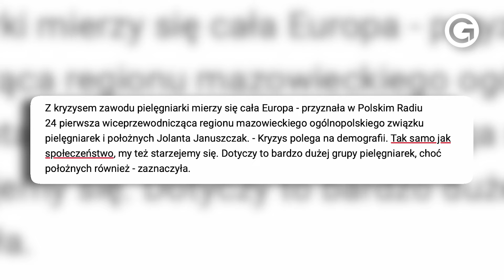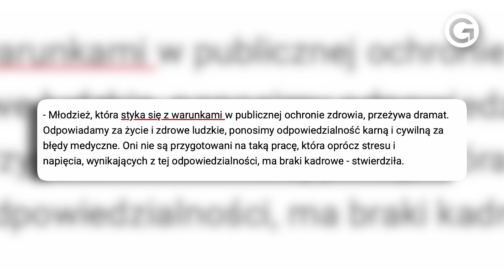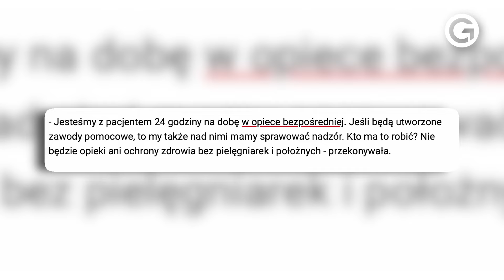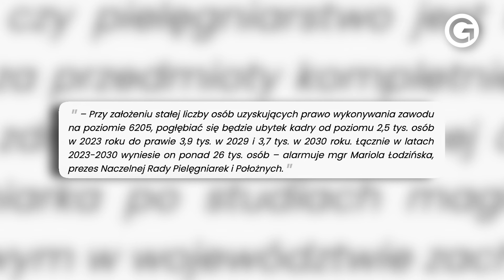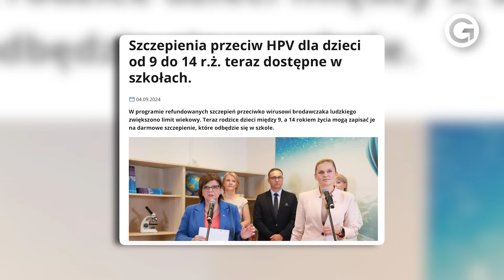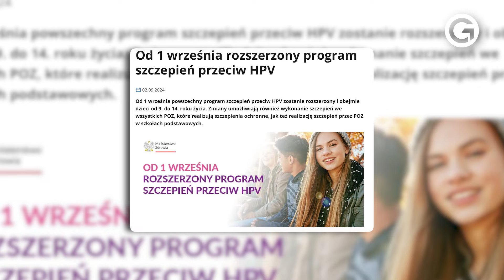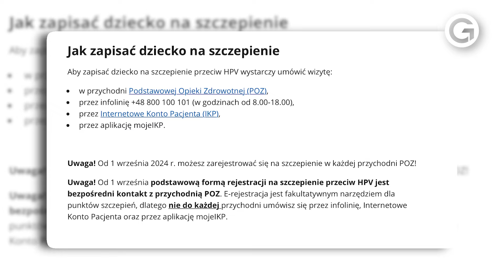PIELĘGNIARKI BIJĄ NA ALARM. CORAZ MNIEJ RĄK DO PRACY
🔴 W dzisiejszym Goniec Zdrowie: Pielęgniarki biją na alarm. Coraz mniej rąk do pracy. Ruszył rządowy program szczepień przeciw HPV - „Będziemy go rozszerzać” - mówiła Izabela Leszczyna. W sezonie jesiennym bierzemy je garściami. Nie wiemy, że mogą podziurawić jelita. Mowa o powszechnych antybiotykach. Zapraszamy!
🎤 Goniec -  to kanał informacyjno-publicystyczny. U nas zobaczysz: newsy, wywiady, sondy uliczne oraz bezkompromisowe reportaże - "Tak mieszka Zbigniew Ziobro" wyświetlono 800 tys., a materiał "Iwona Wieczorek - ujawniamy całą prawdę" ponad 900 tys. razy!
📹 Na kanale Gońca obejrzysz także serię sond ulicznych "Sonda Polska". To głos i problemy zwykłych Polaków są dla nas najważniejsze!
🌎 Wywiady z najbardziej znanymi postaciami polskiej sceny politycznej. Od Platformy Obywatelskiej, Lewicy, PiS, po Konfederację. Tylko u nas doszło do wyjątkowej debaty Antoniego Macierewicza z Krzysztofem Bosakiem. Mówimy, jak jest.